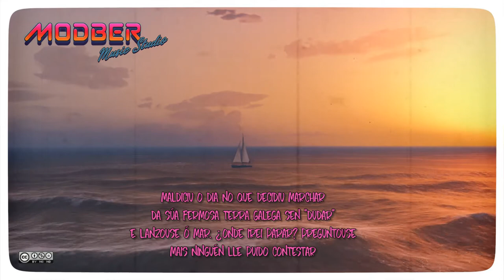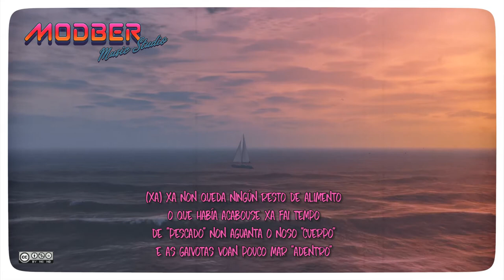ModBer - Temores dun mariñeiro norteño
Os presento "Temores dun mariñeiro norteño", mi primera canción escrita y cantada en gallego.
Hace unos cuantos años se me ocurrió la letra de esta canción observando el horizonte desde la costa de mi ciudad natal, A Coruña. En el pasado muchos gallegos se vieron forzados a emigrar, por diversos motivos. Además, los gallegos, somos un pueblo que sigue rindiendo cierto culto a la muerte. Estos dos conceptos motivaron que se me ocurriese la historia de esta canción en la que, huyendo de su pasado, un marinero sale a la mar sin rumbo establecido perdiéndose en la inmensidad del océano Atlántico hasta hallar la muerte.
El videoclip ha sido grabado utilizando el Grand Theft Auto V. Básicamente robé un velero, puse rumbo a un punto cercano a los muelles, atraqué, nadé hasta la orilla, subí a los muelles, saqué la cámara del móvil de Franklin y a grabar XD (os lo explico mejor en unas stories).
Espero que disfrutéis de esta triste historia de un marinero norteño anónimo.
Thanks 4 listen!
P.D.: la voz grabe también soy yo jajaja.

LETRA DE LA CANCIÓN:
Temores dun mariñeiro norteño
Dun galego que “zarpou” no seu veleiro
Que amolou a súa alma con lamentos
Tras ser vítima do baleiro enteiro do mar

Maldiciu o dia no que decidiu marchar
Da súa fermosa terra galega sen “dudar”
E lanzouse ó mar. ¿Onde irei parar? Preguntouse
Mais ninguén lle puido contestar

Tras cen eternos días navegando
Con rumbo ao eterno anonimato
Tívose que “pelear” co desencanto
De verse so perdido no puto medio do Atlántico

E foi precisamente nese intre
Encaiado nun abismo indescritible
Desolado pola angustia de ser libre
Nun espazo abandonado e inservible pra a vida

Dese mariñeiro amedrentado
Pola vida en sociedade desterrado
Que agora fica no seu encaiado barco
Asimilando as consecuencias dos seus actos

DEBES TER
UN PLAN DE ESCAPE SE NON QUERES SER
PASTO DOS PEIXES E DO MAR MEU REI
O FIN ACHÉGASE E NON SABES VER
¡QUE XA FAI MOITO TEMPO QUE MORRICHES MEU!

(Xa) Xa non queda ningún resto de alimento
O que había acabouse xa fai tempo
De pescado non aguanta o noso “cuerpo”
E as gaivotas voan pouco mar “adentro”

Moitas cousas foron as que ó mariñeiro
Lle pasaron pola mente de baleiro
Recordos de toda unha vida de excesos
Intres antes de chegar o seu deceso

Agora ese home forma parte do mar
Soamente Neptuno coñece ese lugar
Onde un corpo morto descansa sen amolar
Nun veleiro á deriva no mar (Yi)

Á DERIVA NO MAR

ModBer Music Studio (Jose Luis Modroño Berdiñas). 2021.